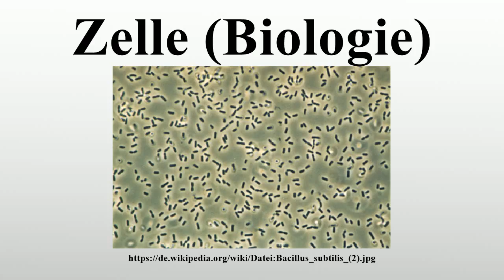Zelle (Biologie)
Vielen Dank für Ihre Unterstützung:

Eine Zelle (lateinisch cellula‚ kleine Kammer, Zelle‘ altgriechisch κύτος kytos ‚Zelle‘) ist die kleinste lebende Einheit aller Organismen.Man unterscheidet Einzeller und Mehrzeller.Besteht das Lebewesen aus vielen Zellen (Vielzeller) können Zellen zu funktionellen Einheiten verbunden sein und dadurch Gewebe bilden.Der menschliche Körper besteht aus mehreren hundert verschiedenen Zell- und Gewebetypen.

Bild-Copyright-Informationen
Urheber Info: Kookaburra in der Wikipedia auf Deutsch
Lizenz: Public domain
Urheber: